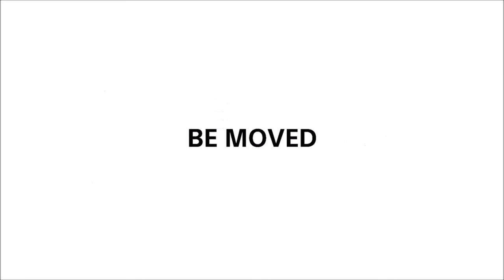Kajaki 2015 - rzeka Wełna (Skoki - Rogoźno - Jaracz)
Dzień pierwszy:
Skoki - Rogoźno

Dzień Drugi:
Rogoźno - Jaracz